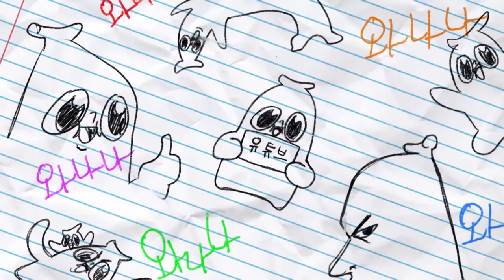너 잖아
척 하면 척이지 내 감